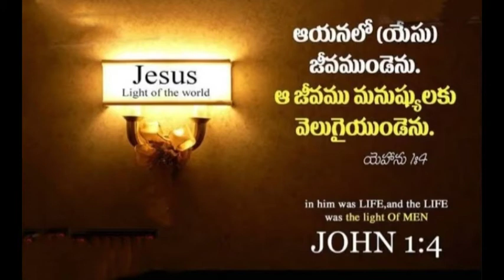అనుదిన వాగ్దానము/Daily promise/26 July 2021, Pastor J.Bapuji